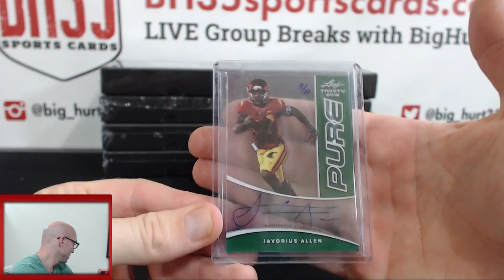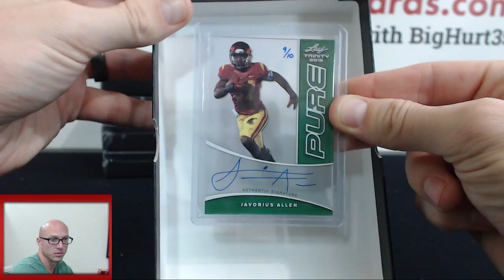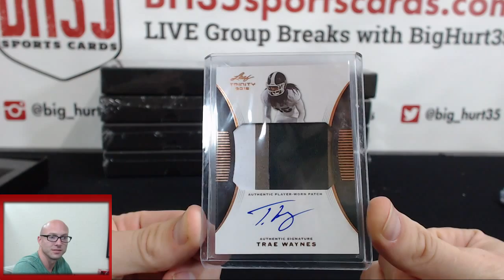roback3's 2015 LEAF TRINITY FOOTBALL 2 BOX BREAK